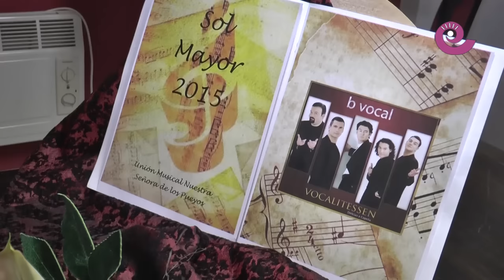La Comarca.tv - Premio Sol Mayor 2015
Pasacalles con recogida de nuevos músicos, concierto en el teatro municipal de Alcañiz y entrega del premio Sol Mayor a B-Vocal. Estos son los actos que la Unión Musical Nuestra Señora de los Pueyos de Alcañiz preparó como celebración de Santa Cecilia 2015.